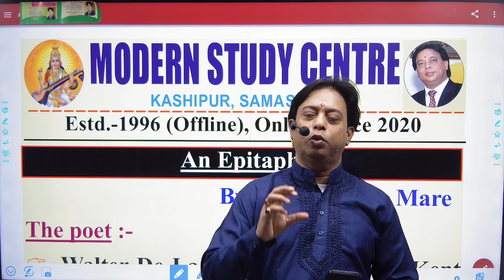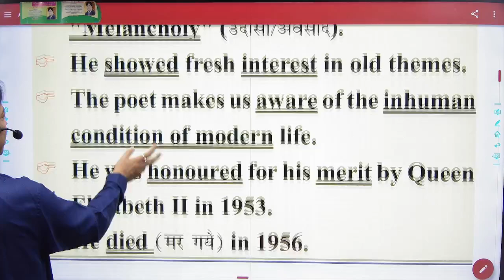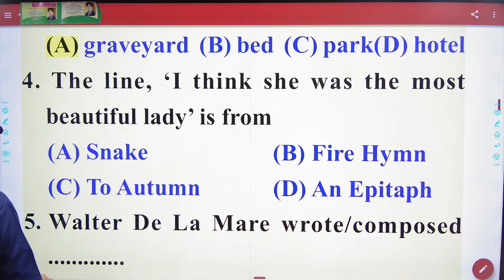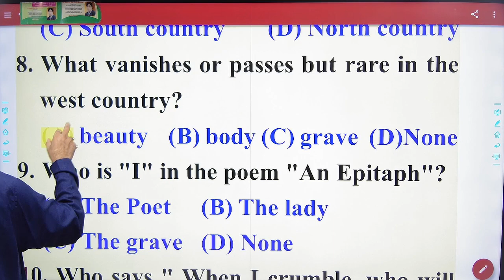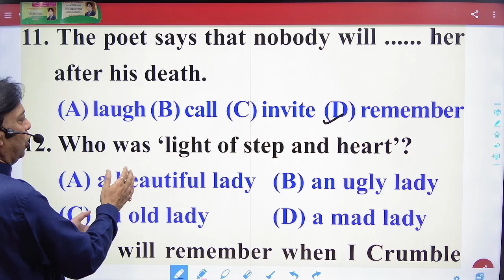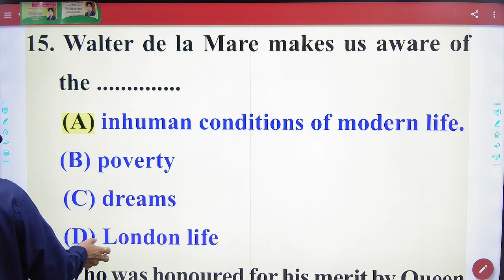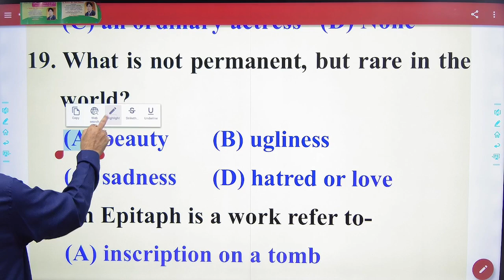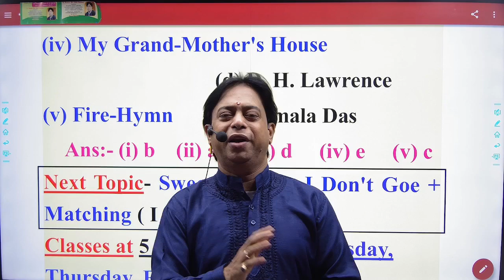MODERN STUDY CENTRE :- An Epitaph (Revision class )...